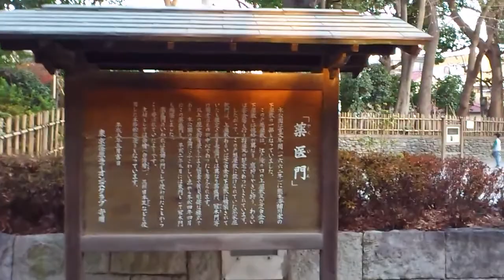Togoshi Garden, Tokyo, Saturday December 24 2011